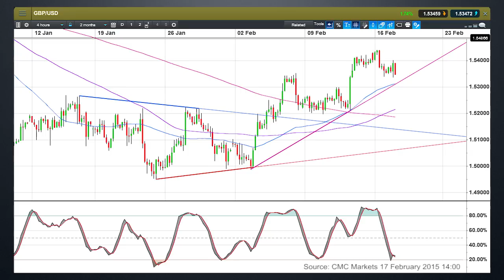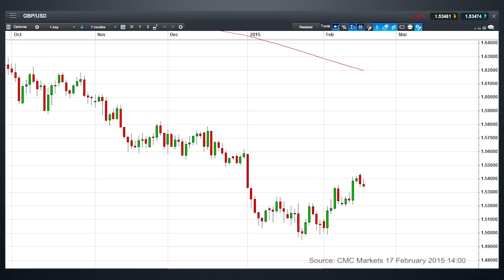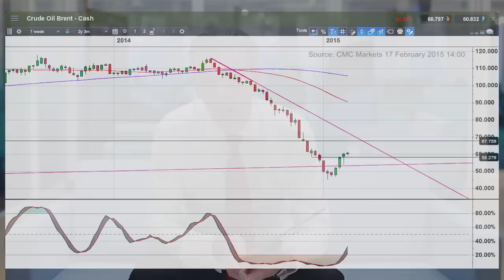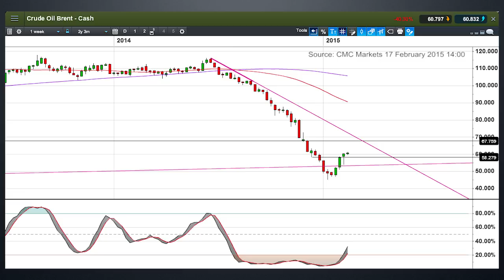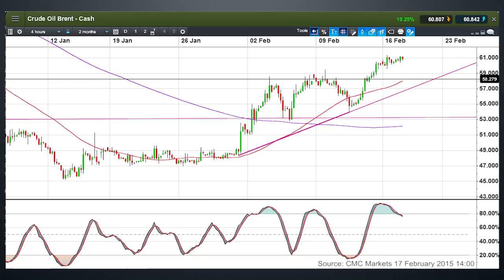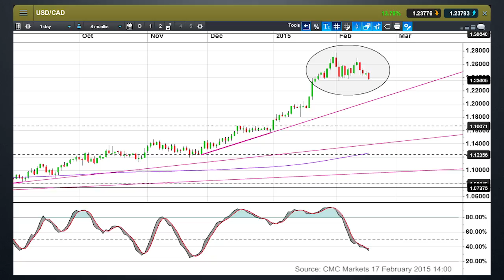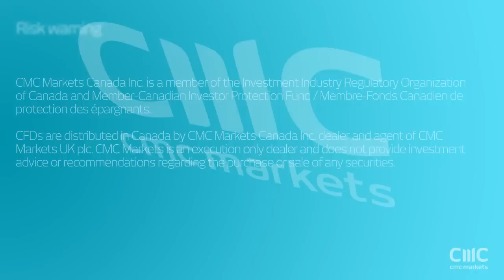Can sterling continue to rally? 17 February 2015, CMC Markets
Michael looks at the next move for the pound ahead of the latest UK data, as well as Brent crude oil prices and the Canadian dollar.